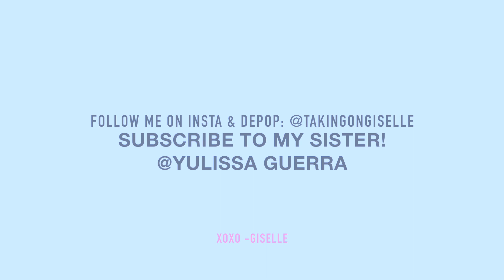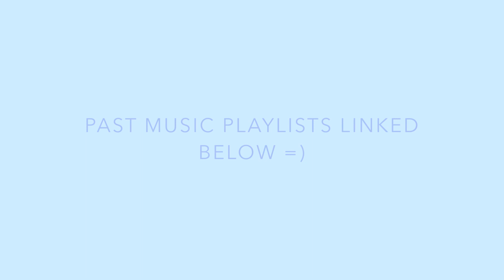10 NEW LIT SONGS FOR YOUR QUINCEAÑERA PT. 2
quince week continues!!! HERE ARE SOME SONGS FOR YOUR BAILE SORPRESA, VALS, & MORE! =)
If you ever want to write me something here is my address!💘

FOLLOW MY COUSIN ON INSTAGRAM: @abigail_guerra